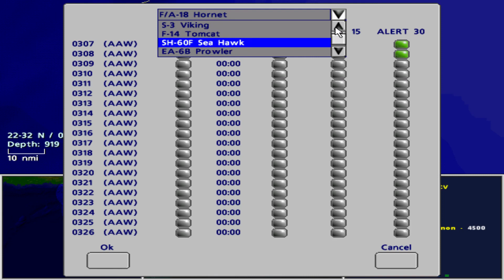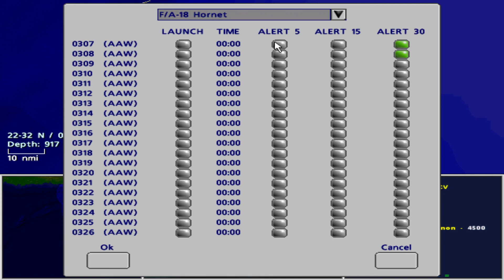Ewakuacja cywilow z Ambasady pod ogniem